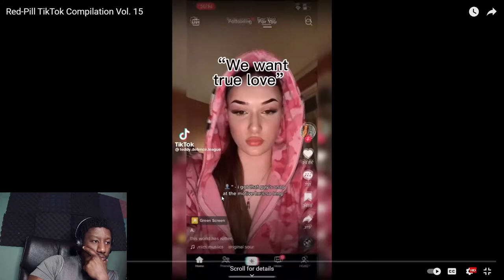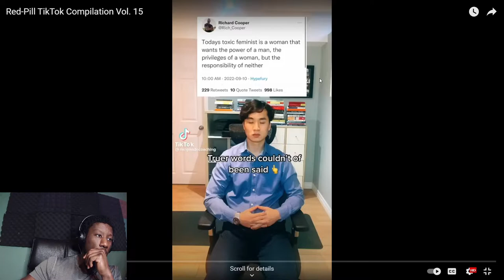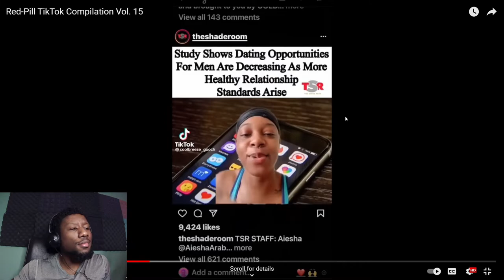REACTING TO Red-Pill TikTok Compilation Vol. 15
Here is the original link to the video go show some love